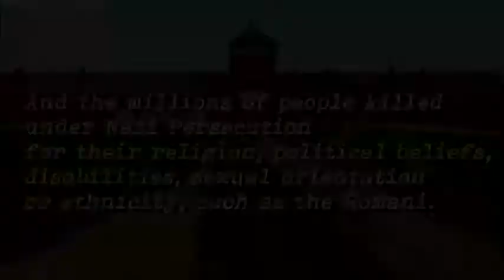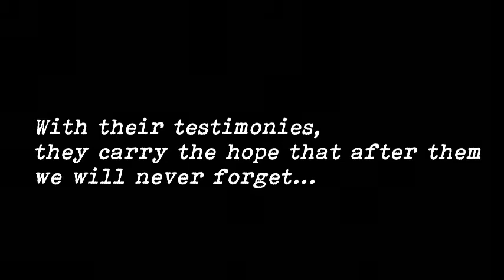European Parliament President on International Holocaust Commemoration Day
Speech by President David Sassoli at ceremony marking the 76th anniversary of the liberation of Auschwitz-Birkenau.
I would like first of all to thank the colleagues present in the room and connected online.

I greet and thank Chief Rabbi Pinchas Goldschmidt, President of the Conference of European Rabbis, Gyula Sárközi, representative of the Roma community, and the artists present in the room.

Today we remember that 76 years ago the gates of Auschwitz-Birkenau were opened, revealing the horror of the Nazi genocide.

Despite the time that has passed, what unfolded before the eyes of witnesses is still here with us, with its terrible impact.

What happened in that concentration camp and in all the other death factories scattered throughout Europe, gives us a responsibility and imposes on us the obligation to watch over and keep the memory alive.

As Primo Levi wrote, "if understanding is impossible, knowing is necessary". Auschwitz reminds us and teaches us every day of what evil mankind is capable of if it lets itself be captured by fanaticism, hatred and abhorrent theories, the same that still today leads innocent blood to be shed in many parts of the world, putting at risk peace, civilization, and our mutual coexistence.

Because Auschwitz not only represents the culmination of a crazy and criminal ideology but is also a symbol of absolute evil, of the complex and meticulous system of annihilation put in place by the Nazi regime.

The persecution by the Nazis was, in fact, part of a project based on a frustrated nationalism, a virus that – as we see even today - can return and that we can never take for dead.

In the new order imagined by the Nazis, there could be no room for diversity, for dialogue, for the acceptance of the other. They wanted a society without Jews, without political dissidents, without homosexuals, without the mentally disabled, without prisoners of war, without Jehovah's Witnesses, without Roma, Sinti, Slavs ...

But above all it was on the hatred of the Jews that an ideological, legal and propaganda system was built.

Concentration camps and gas chambers were therefore the extreme consequence of this methodical process which aimed to define a hierarchy of human races, at the bottom of which Jews were placed.

Remembering is therefore a duty so that what has happened cannot happen again because each time it places us in front of the darker side of humanity, the total loss of the most basic feeling of compassion.

It is therefore our duty to remember why the reality of the concentration camps goes beyond human understanding and beyond the limits of the possibilities of expression.

The ideological and diabolical lure of fascism and Nazism must be remembered and condemned everywhere.

And now we must do it almost without the voices of those who lived it: the passage of time means we have to look at these events with the force of reason and without the precious help of those who experienced the devastation, the ferocity, and the ruinous force of the nationalist devil.

But we must also remember that those who experienced that horror have left democratic and European institutions in our custody.

The construction of Europe is not only an extraordinary political response to the horrors of National Socialism but it has also been one of the fundamental engines of the process of integration between democratic countries.

Our history teaches us that renewed nationalism will not protect us from pitfalls because the sacralization of borders as well as the search for a pure and unequivocal  identity will only produce new enemies.

Europe itself was born as a symbol of openness, cooperation, awareness of a common destiny. It was born from a great vision, from a courageous ideal that drew strength from such a huge tragedy as the one caused by the Second World War and the horrific Nazi designs.

This is why all of us Europeans must share responsibility for that custody: the custody of democracy and Europe.

Because Europe is the only reality that can allow us to rediscover that vocation that has led us to build a space of democracy in which law is the reference by which we regulate relations between our Member States, between our citizens, and tomorrow ,with those states that aspire to live with us.

As you know, we are living in a time of great change. In these difficult months we have learned to focus on our values, to understand the meaning of our interdependence.

The transformations taking place offer extraordinary opportunities, which we must use to improve the quality of our life, to correct the development of the economy and society to ensure social and environmental sustainability, to reduce distances and inequalities.